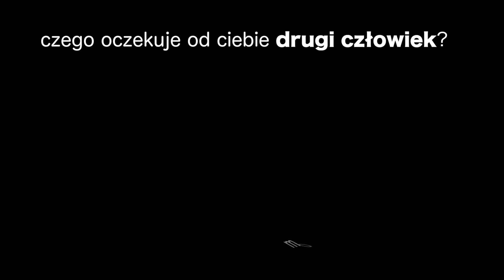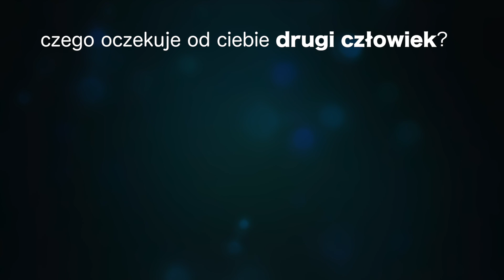CZEGO OCZEKUJE OD CIEBIE DRUGI CZŁOWIEK? | Jarek Guc | DYREKTOR DS SZCZĘŚCIA (2018)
Czego oczekuje od Ciebie drugi człowiek?
Co łączy wszystkie te oczekiwania?
Co jest wspólne dla wszystkich ludzi?
Dla Ciebie, dla mnie i dla setki czy tysiąca ludzi których dziś miniesz?
Dla Twoich bliskich i dla kompletnie nieznajomych?
Dla każdego z nas?

Jest to...
Potrzeba bycia zauważonym.
Potrzeba bycia docenionym.
Potrzeba bycia zrozumianym.

To najgłębsza ludzka potrzeba, najgłębsze ludzkie pragnienie. Ludzie proszą o to na różne sposoby - robiąc dobre rzeczy ale także, kiedy to nie działa prowokując uwagę złymi rzeczami, czasem dramatycznie złymi, wrogimi, krzywdzącymi. Czasami robią to wprost czasem niewyobrażalnie zawikłanej formie. Zwykle kompletnie nieświadomie.